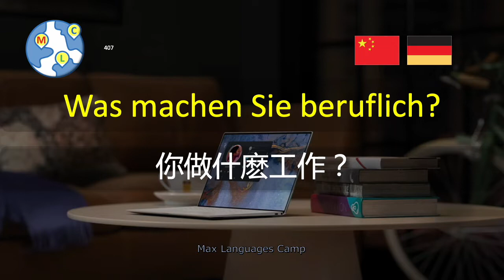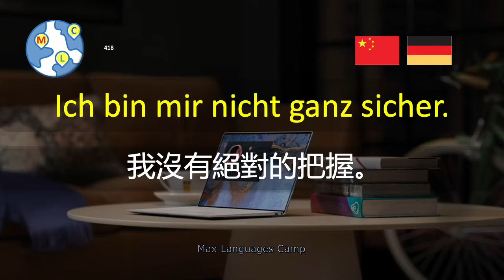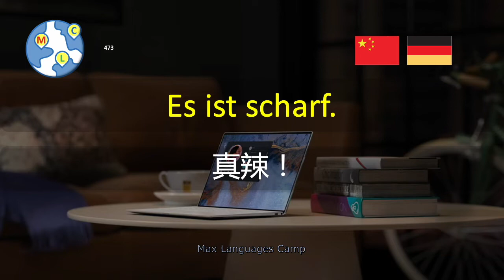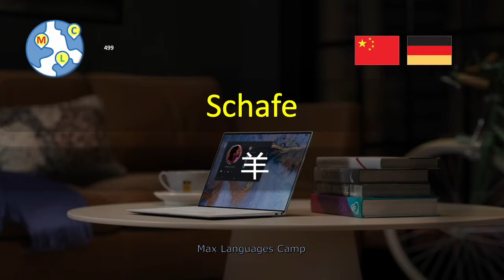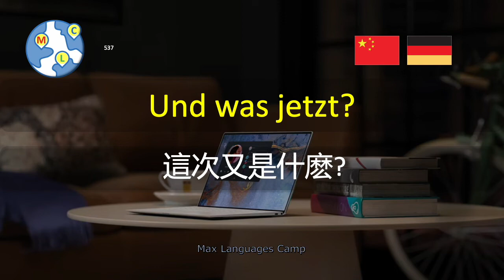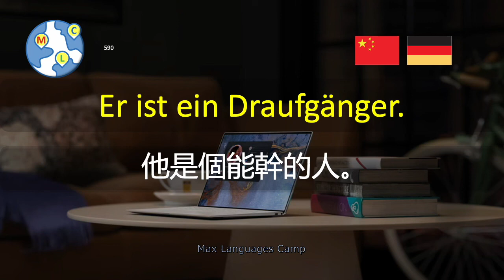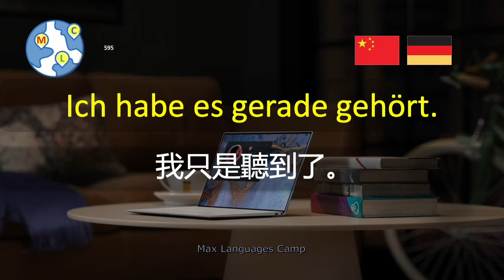德语 | 初学者1000句【初级】3